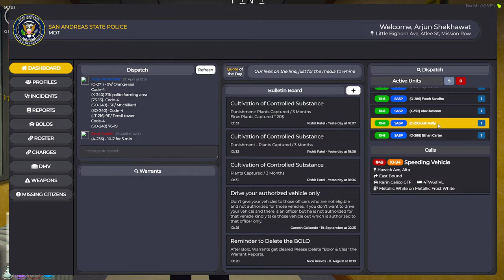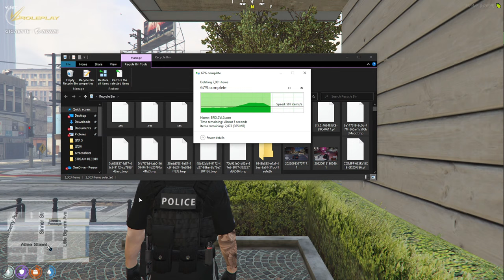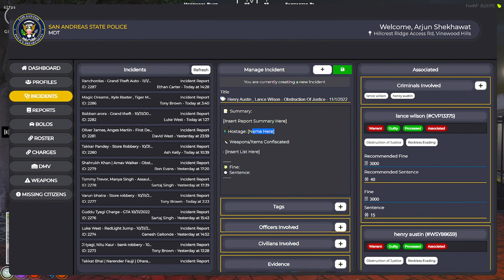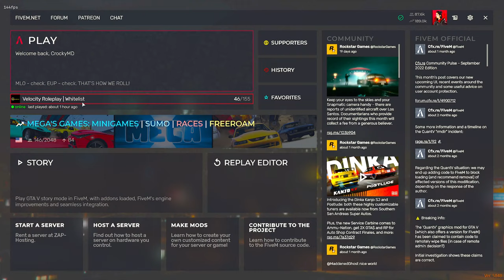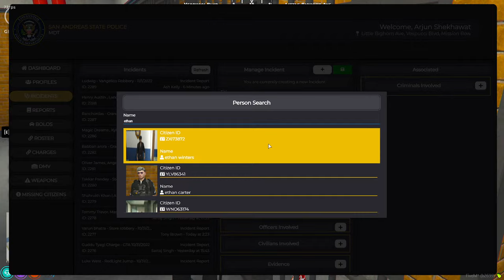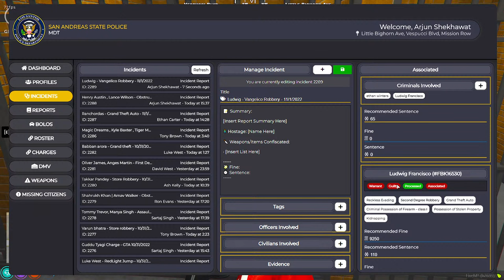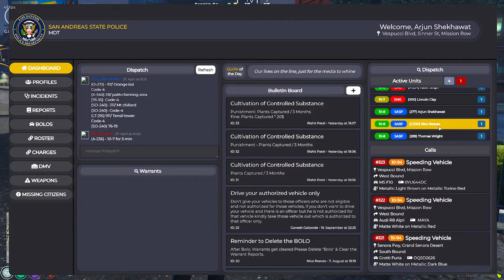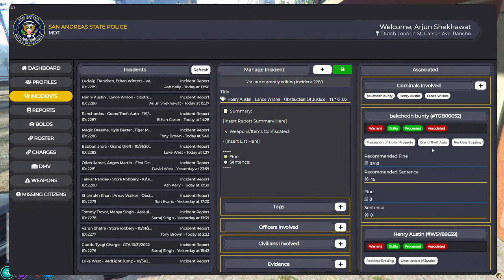Arjun " Interceptor JOD " Shekhawat / CopRP / VLTRP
🖥️ PC Specs

★ Graphic Card - MSI Gaming GeForce RTX 2060 Super 8GB
★ Monitor - LG Ultra Gear 24 inch 144Hz

About MD 👻

•  Dhairya Patel
•  19
•  Gandhinagar , Gujarat